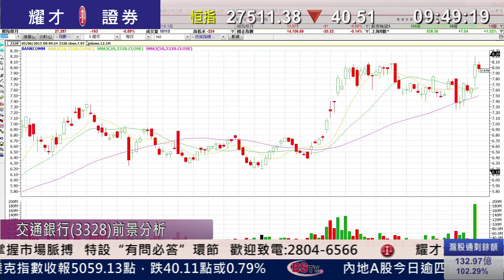耀才財經台 開市錦囊 鍾蔚茵 阮子㬢﹣ 滬綜指裂口高開升破5千大關，高見5,051點